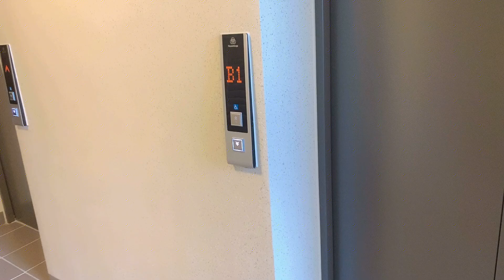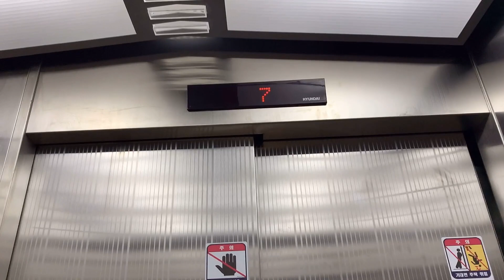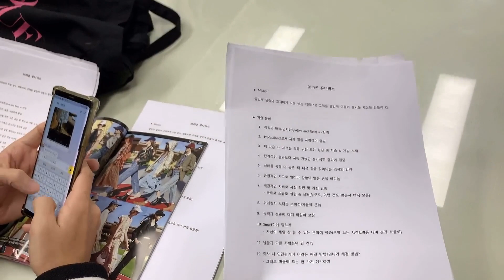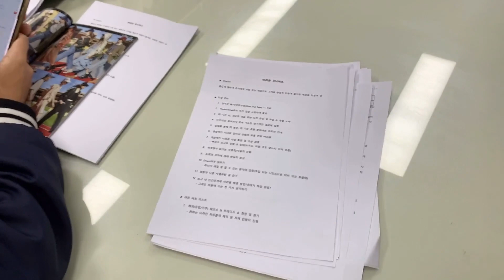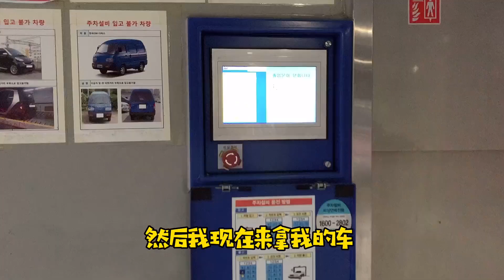韓國老公再次創業，租一間新的辦公室，以後就是服裝公司小老闆【韩国媳妇大敏】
韓國老公再次創業，租一間新的辦公室，以後就是服裝公司小老闆
남한 남편이 다시 사업을 시작하고 새 사무실을 임대하고 나중에 의류 회사의 작은 소유주가되었습니다.
另一个频道是盗版的哦~我正在申诉。大家可以在西瓜视频私信我求证~~~